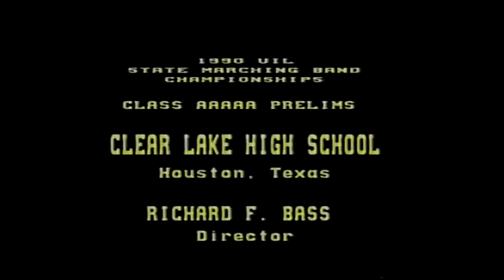Clear Lake High School Marching Band - 1990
1990 UIL Class 5A Preliminaries
Director: Richard F. Bass